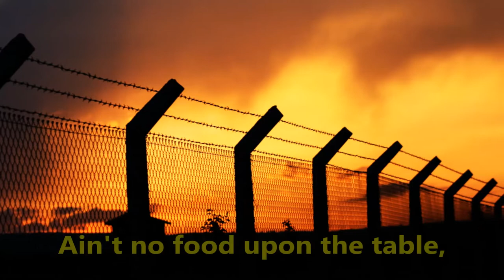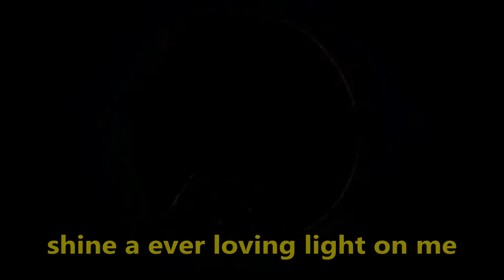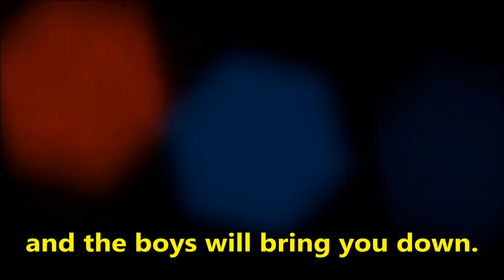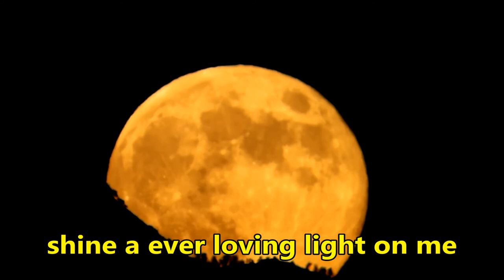Midnight Special - Creedence Clearwater Revival - 'Twilight Zone' The Movie Cameo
The "Midnight Special" is a passenger train from Houston. It's light shines into the Sugar Land Prison in Texas. The lyrics of the Creedance Clearwater song are about the woes of a negro man who has been imprisoned for gambling and fighting.

“Midnight Special” is a traditional folk song that originated among prisoners in the American South. The Midnight Special was a passenger train which ran at night.
Some say that folk and blues musician Lead Belly wrote and popularized it after his release from Sugar Land prison in Texas, but in fact it was an adaptation of a song he had heard during his incarceration in the early 1920s. Lyrics appearing in the song were first documented in print by sociologist Howard W. Odum, when he quoted a couple of verses in a book he published in 1911.
In 1934, Lead Belly recorded a version of the song at Angola Prison for John and Alan Lomax, who mistakenly attributed it to him as the author.
From their prison cells, the prisoners of Sugar Land prison would hear the siren calls of the train around midnight, and the light from the train shining in the night (The “ever-loving light”) gave them comfort and hope. According to a sort of superstition, if you were in the light of that train you would gain freedom. Therefore, the prisoners saw that train as a symbol of freedom and hope in the dark despair of their incarceration. Its light can be considered as the light of salvation, coming from an agent that could take them away from the prison walls.
The song, highly reminiscent of the imagery of other gospel songs, is historically performed in the country-blues style from the viewpoint of the prisoner and has been covered by many artists such as Pete Seeger, Mungo Jerry, Van Morrison, Little Richard, Eric Clapton, Creedence Clearwater Revival, Harry Belafonte, Paul McCartney (with The Beatles and solo), Abba .